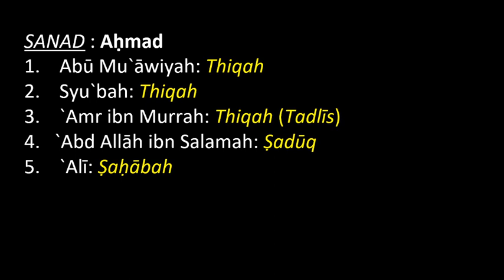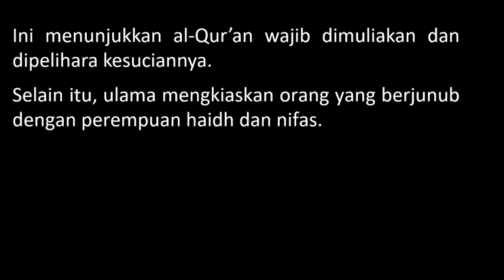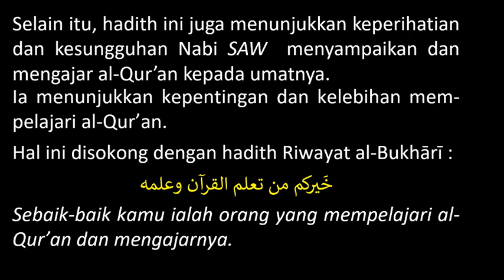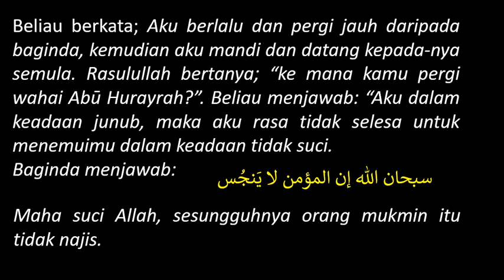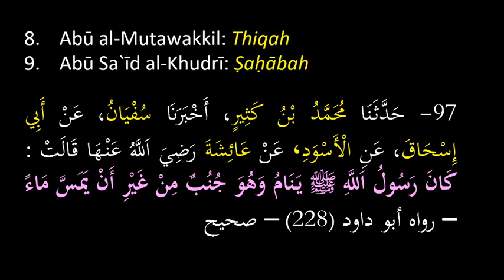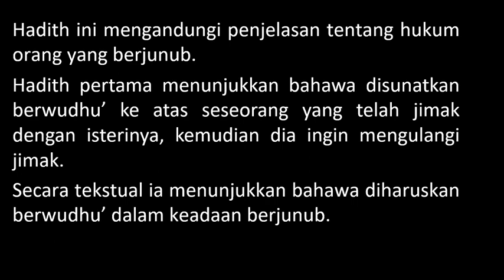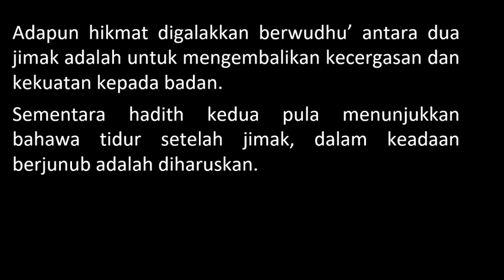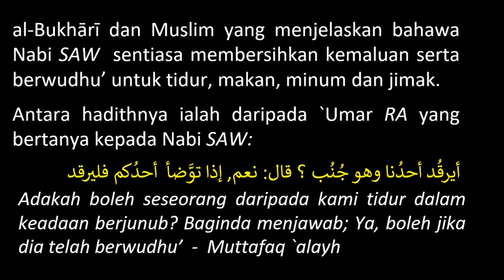PENGAJIAN HADITH (22 JULAI 2023)